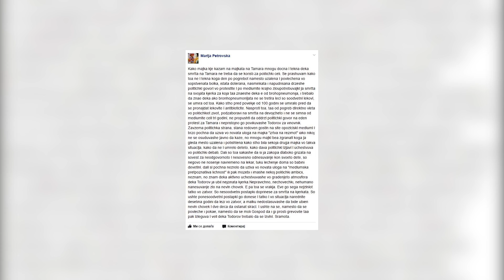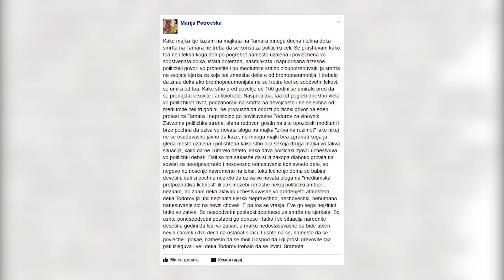Реакции на социјалните мрежи за ставот на мајката на малата Тамара